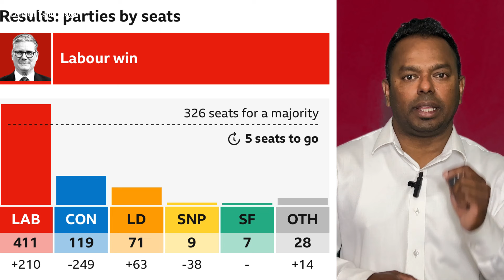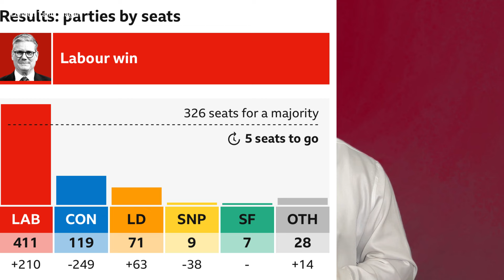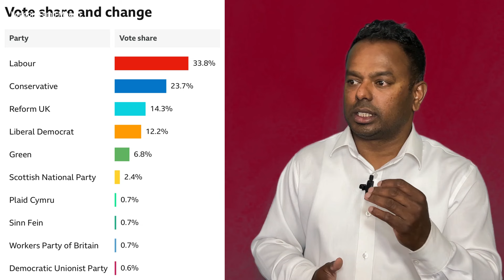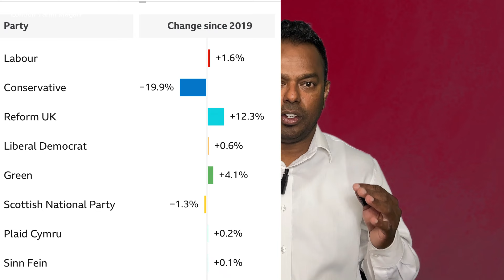LABOUR கட்சியின் வெற்றி உறுதியானது UK general election 2024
UK General election 2024 Results